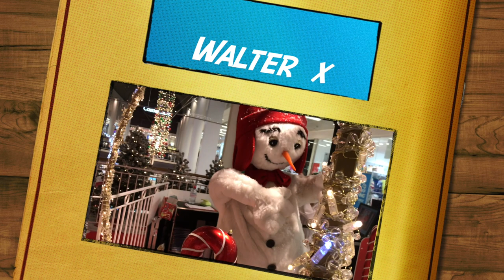Belfast City Xmas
Xmas in Belfast